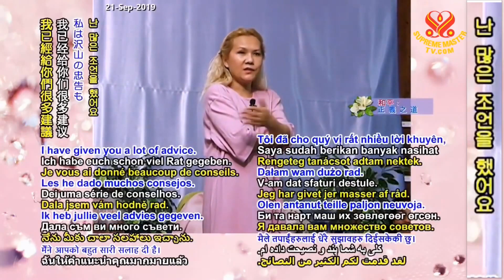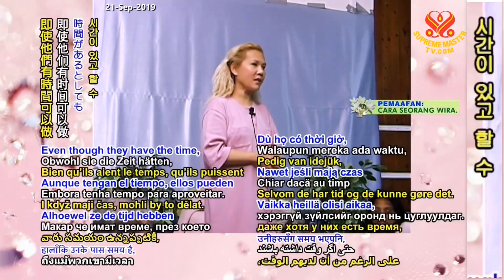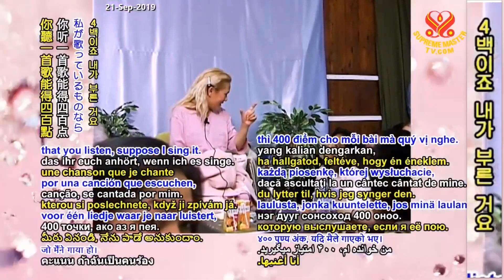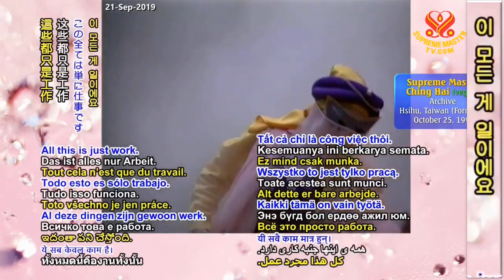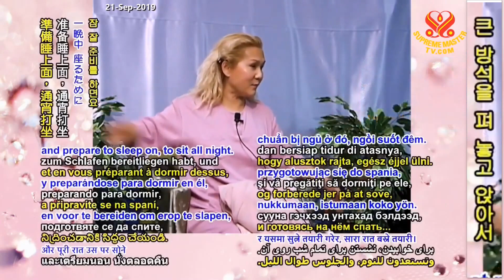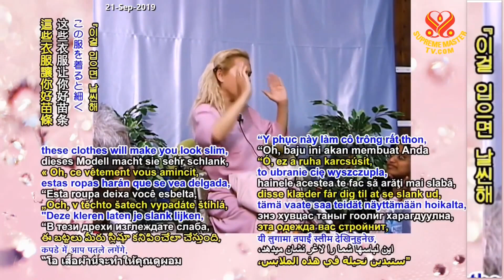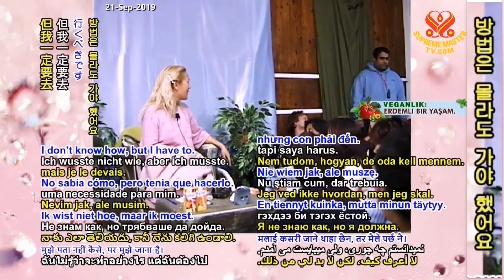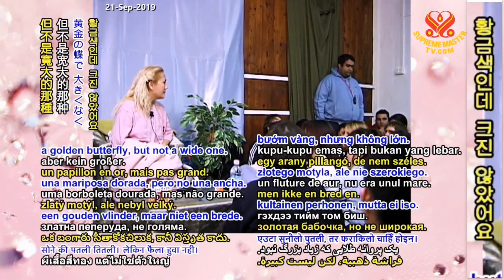The Grace of the Ultimate Master Lecture by Supreme Master Ching Hai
( P.1 / 4  ) The Grace of the Ultimate Master   Lecture by Supreme Master Ching Hai